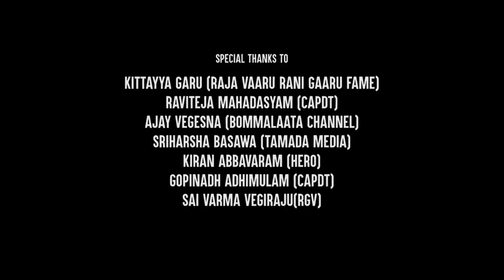Ningi Chutte Cover Song releasing by Hero Satyadev || umamaheswara ugrarupasya || AVproductions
Thanq for making this cover song Hit. Song released by Hero satyadev garu, tq for everything guys. Making of dubbing of kittaya garu nd releasing song visuals,. enjoy.

any enquires DM to